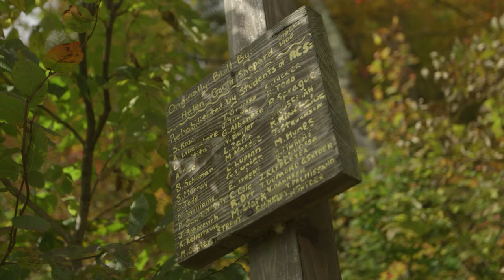Kirkside Park | Path Through History | WSKG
KIRKSIDE PARK | Delaware County

Beginning in the late 1890's, and for the next 40 years, Kirkside Park was part of the estate of one of Roxbury's most famous residents, philanthropist Helen Gould Shepherd.  The 11-acre park encompasses both banks of the East Branch of the Delaware River, includes Adirondack style bridges, gazebos, a waterfall and stone terraces.  Unfortunately, following Mrs. Shepherd's death in 1938, the park fell into disrepair.

In 1999, the Town of Roxbury launched a park revitalization project, and today, Kirkside Park, with its rustic bridges, riverside paths, flower gardens and ball fields has been restored to its former grandeur.

Once again Kirkside Park stands as a center of activity and natural beauty on New York's Path Through History.

Photos Courtesy of:
Delaware County Historical Association